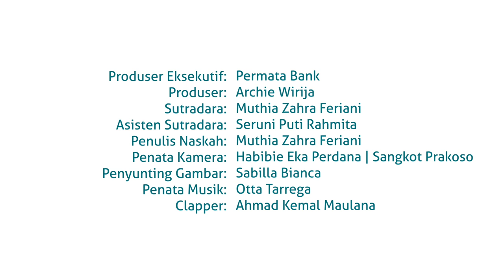Archie Wirija - Tidak Berputus Asa